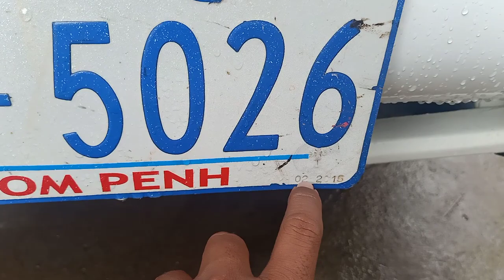ឡានលក់ Ssang yong istana 2000/15កៅអី/$11,700/tel 070969098/095944436/0972822001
នៅក្នុងវីដេអូនេះខ្ញុំនឹងថតបង្ហាញលំអិតបន្ថែមពីឡានអោយបងប្អូនងាយស្រួលមើលបានច្បាស់ៗសិនមុននឹងមកមើលជាក់ស្តែង

1  ឡានលក់Visto 2000/ តម្លៃ$2,650/

2 visto yellow 2001 me

3 ឡានលក់Highlander 03 ម៉ាសុីន4 ប៉ុងពីទឹកមាស

4 ឡានលក់Ssang yong Istana 2000/15កៅអី/តម្លៃ$12,900

5 ឡានលក់Ssang yong Istana 99/15កៅអី/តម្លៃ$10,900

6 ឡានលក់High lander 2004 V4 កៅអី3ជួរ

7 ឡានលក់Visto 02 លឿងខ្យូតស្អាត

8 លក់ឡានឆ្លាម/camry 97 ព័ណឆ្លូញ/តម្លៃ$7,200

9 លក់ឡានSsang Yong Istana 97មាន15កៅអី/តម្លៃ$10,700

10 ឡានលក់Corolla 94 ស្អាត/តម្លៃ$3,750

11 ឡានលក់Prius 04 full option/តម្លៃ$9,750

សូមស្វាគមន៏បងប្អូនទាំងអស់គ្នាដែលបានបានចូលមកទស្សនាវីដេអូលក់ឡានតម្លៃធូៗថ្លៃ

ពីឆាណែល​ចាន់ដារ៉ាលក់ឡានធូរថ្លៃក្រោមទីផ្សា​ដើម្បីកុំអោយខកខានទទួលបានវីដេអូថ្មីៗពីការផ្សព្វផ្សាយលក់ឡានបានមុុនគេ

សូមចុចសាប់ស្ក្រាប់ឆាណែលឬចុចសញ្ញាកណ្តឺងនោះបងប្អូននឹងបានទទួលព៍តមានពីការលក់ឡានបានមុនគេ

នៅទីនេះអ្នកទាំងអស់គ្នាអាចស្វែងរកទិញនិងលក់ឡានថ្មីៗជាច្រើនដែលល្អៗនិងមានតម្លៃថោកសមរម្យជារៀងរាល់ថ្ងៃ